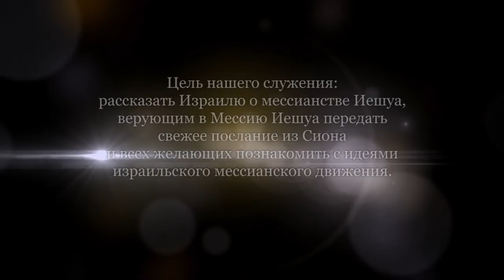Александр Гольдберг "Не влезай - убъет!" Часть 3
О последнем Суде (дне Господнем). Рассмотрим книгу Деяния Апостолов. О хлебопреломлении.